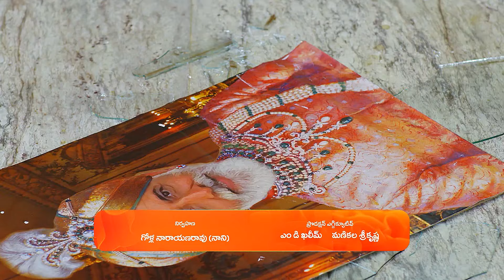జరిగిన అన్యాయాన్ని చెప్పండి | Jabilli Kosam Aakashamalle | Full Ep 184 | Zee Telugu | 09 May 2024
Episodic Synopsis:
Punnami takes Prudhvi’s blame on herself. Mahadevi lashes out at Agnideva on learning that he stole the farmers’ salaries. She makes Agnideva and Vaidika ask Punnami to let them stay in the house.

Show Generic Synopsis:
As promised to her adoptive mother, Jabilli sets out to search for her cousin brother. The search leads her to discover her true identity.?

Show Name: Jabilli Kosam Aakashamalle
Star Casts Name: Shravnitha, Ashmitha, Rajasekhar
Characters Name: Jabilli, Kamili, Prudhvi
Ep No:184